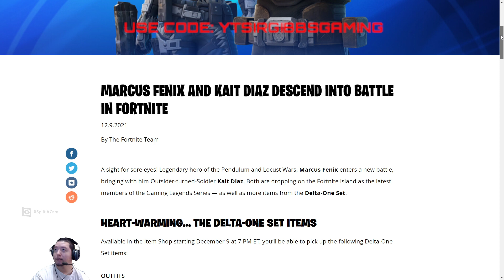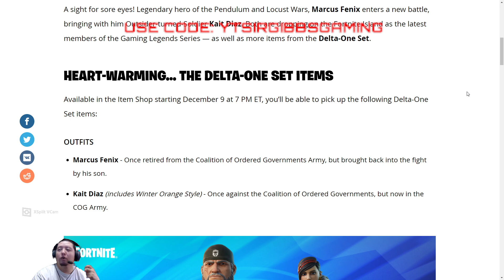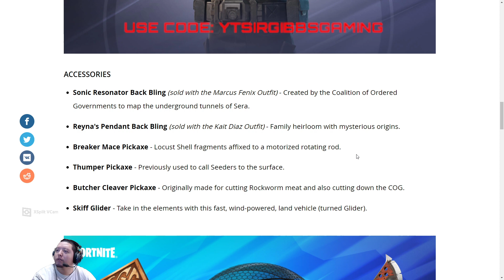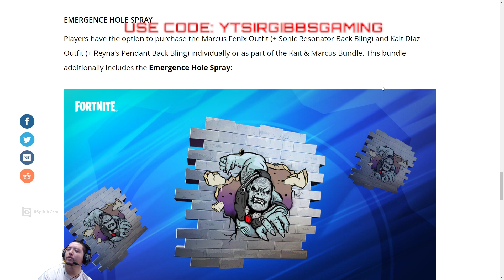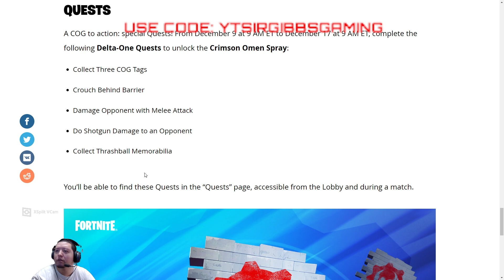FORTNITE BR GEARS OF WAR MARCUS AND KAIT SKIN COMING LATER TODAY AFTER RESET!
Are you interested in streaming think about using streamlabs obs? You can get a $9 dollar discount for your first month on Streamlabs Prime. If you want to try the annual plan you will get a $10 dollar discount on a 1-year plan!

EPIC Gamertag: sirgibbsgaming
epic support a creator code - ytsirgibbsgaming
xbox gamertag: sirgibbsgaming
psn gamertag: sirgibbsgaming
discord gamertag - SirGibbsGaming#4346

TIKTOK.COM/@USECODE_YTSIRGIBBSGAMING